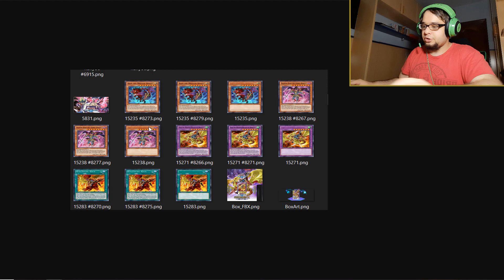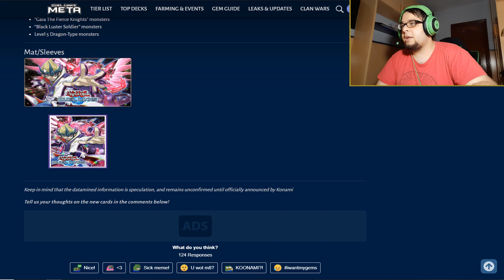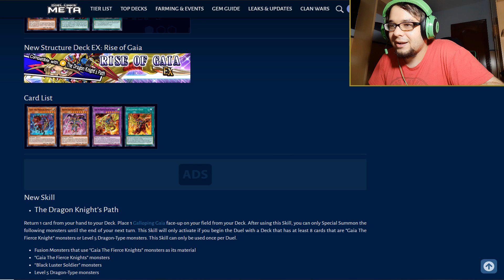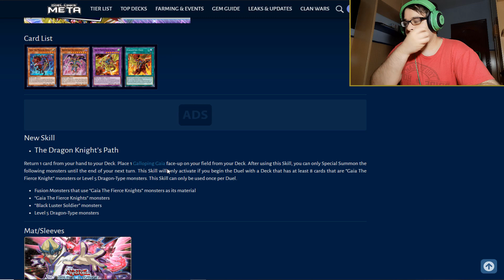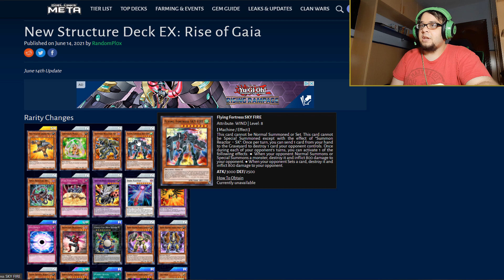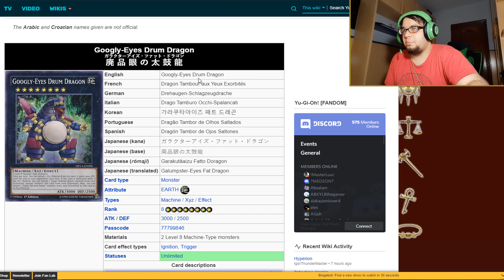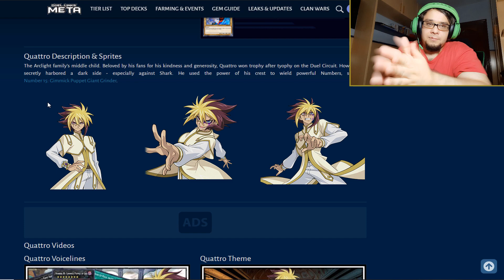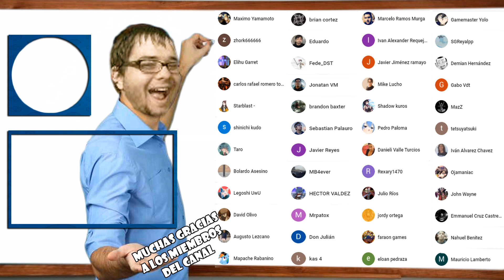NUEVO STRUCTURE DECK: RISE OF GAIA + NUEVAS CARTAS FILTRADAS | FILTRACIONES (15 JUN) - DUEL LINKS